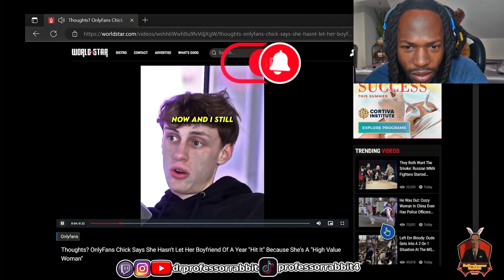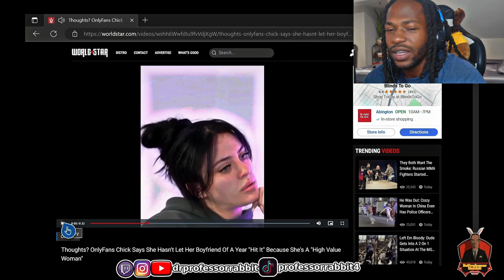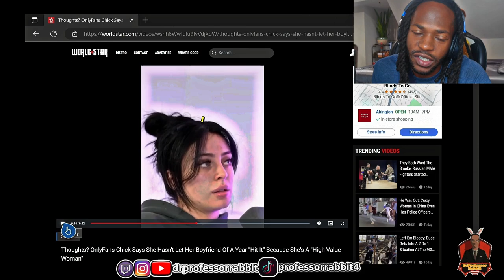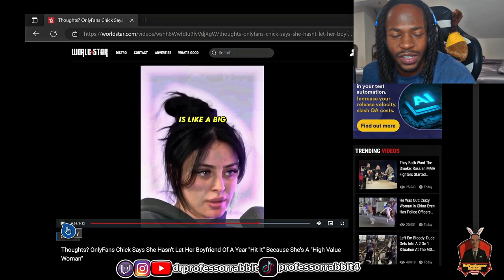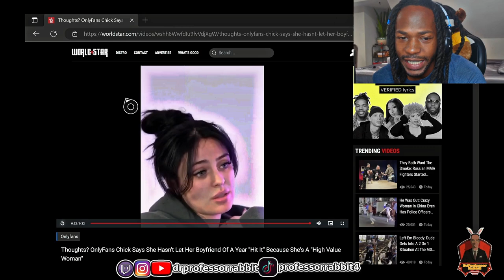OF GIRLFRIEND doesn't want to have S*X with her BOYFRIEND